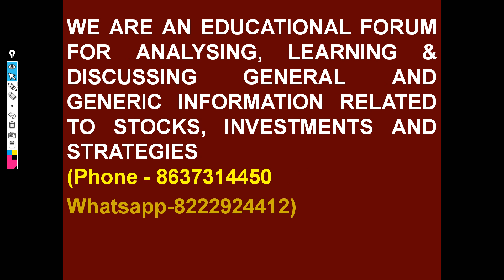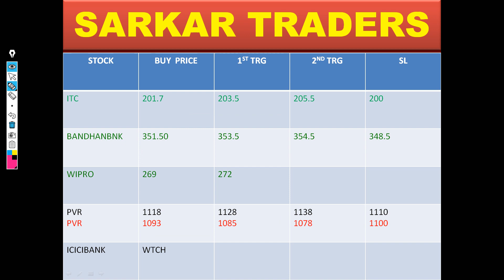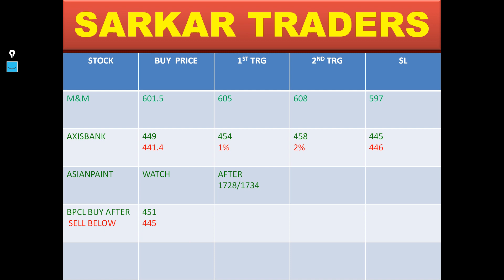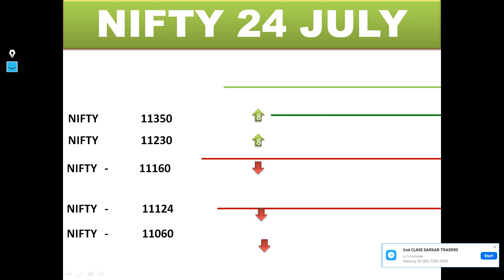INTERDAY STOCK FOR 27th